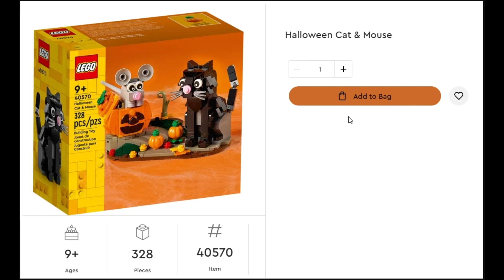This is Halloween LEGO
LEGO® 40570 Halloween Cat & Mouse Speed Build

Get ready for a spooktacular LEGO adventure just in time for Halloween! Join us as we unbox and assemble the frightfully delightful LEGO Halloween Cat and Mouse Set in this thrilling video. So, grab your favorite spooky snacks, your comfiest Halloween costume, and watch as we piece together the hauntingly cute Halloween decorations. 🎃🐱🐭

328 pcs
$12.99 / 14.99 €
Age: 9+